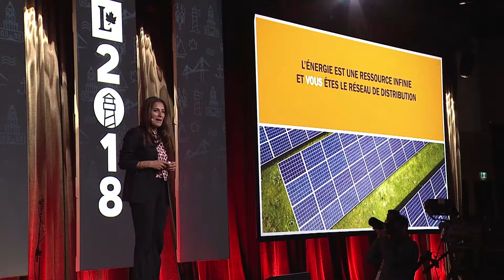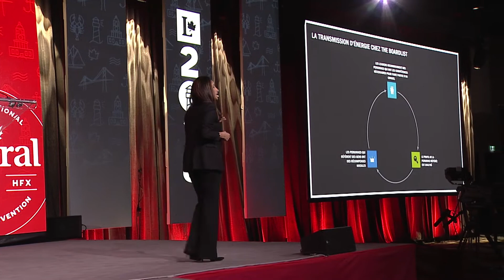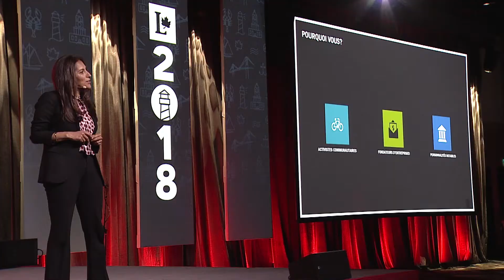Sukhinder Singh Cassidy – A New Paradigm for Leadership, Change, and Success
00:15 Intro by • Introduction par Linda Lapointe
02:14 Sukhinder Singh Cassidy, Founder, Boardlist – A New Paradigm for Leadership, Change, and Success • Sukhinder Singh Cassidy – Un nouveau paradigme en matière de leadership, de changement et de succès